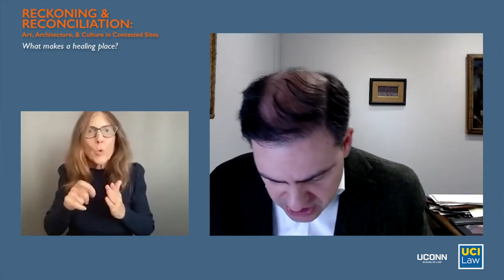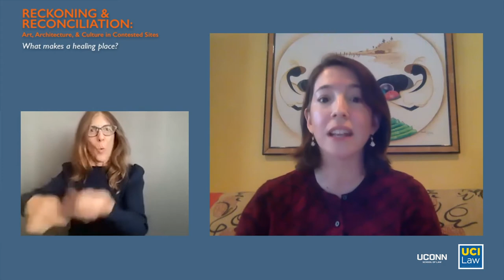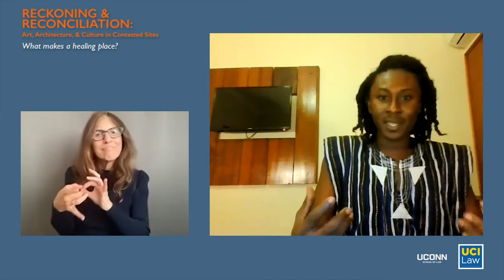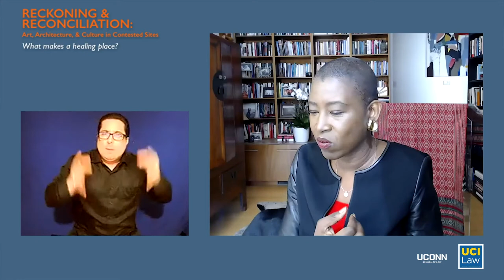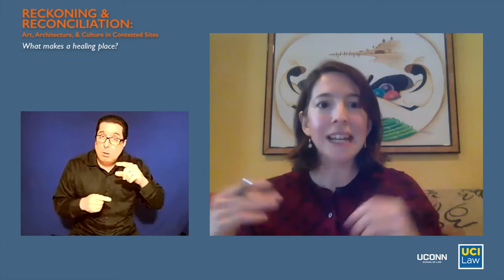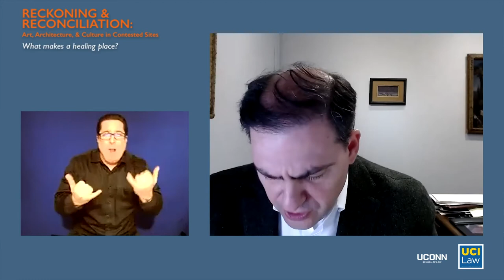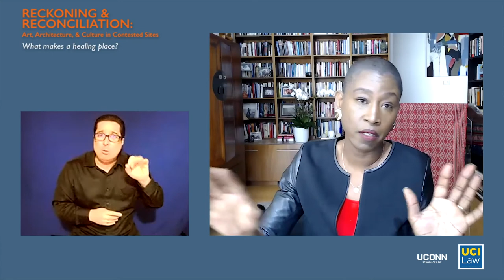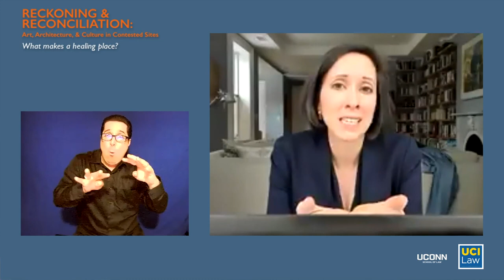Reckoning and Reconciliation: What Makes a Healing Place? The Power of Art.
Reckoning and Reconciliation: Art, Architecture, and Culture in Contested Siteswas an interdisciplinary forum engaginglaw, society, art, race, and culture through a dynamic lens. As such, we start from the premise that art, architecture, and culture are fluid and embodied not only on surfaces or in spaces, but also imprinted on the human body. As such, appropriation, exploitation, and even theft are not static concepts nor limited to land and space.

This symposium explored the intersection of race, sex, art, architecture, and culture in contested sites, including land, property, and the body. The underlying questions being, “What makes a healing place?”

Organizers:

Sara Bronin, Thomas F. Gallivan Chair of Real Property Law, UConn Law School

Panelists:

Kwame Akoto-Banfo, Creative Director, Osram-Ba

Leila Amineddoleh, Founder, Amineddoleh & Associates, LLCC

Kellen Hoxworth, Assistant Professor, Florida State University School of Theater

Thomas Loughman, Director & CEO, Wadsworth Atheneum Museum of Art